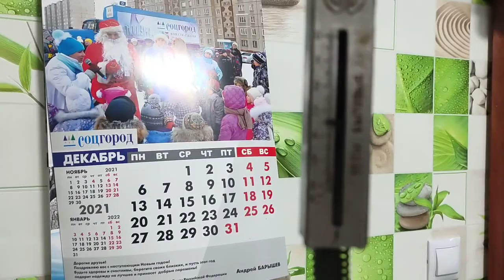💪🧤МОТИВАЦИЯ НА УБОРКУ ОТ СЫНОВЕЙ//💥ПОРЯДОК В ВАННОЙ КОМНАТЕ//👍НАКОНЕЦ-ТО ПОКЛЕИЛА//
Всем привет👋!
Меня зовут Ольга🙋🤳, супруга моего зовут Иван👨.У нас двое сыновей 👬, старший Владислав🧑,ему 15 лет, младший Дмитрий👶, ему 9 лет.Мы живем 🏡в Челябинской области.
На нашем канале вы найдете мотивации 🧤на уборку, мотивации на 🍲 готовку, а также буду 📽️ снимать просто влоги о нашей семье👨‍👩‍👦‍👦, наши будни 🚗 и праздники🎊🎉, наши победы 🏅и поражения, наши увлечения🛴🎤, и многое другое!!!
Заходите🏃!  Будем дружить 🤝!

Планетарный миксер REDMOND RFM-5318

Складной штатив Алиэкспресс: